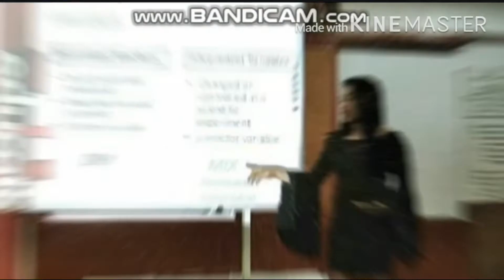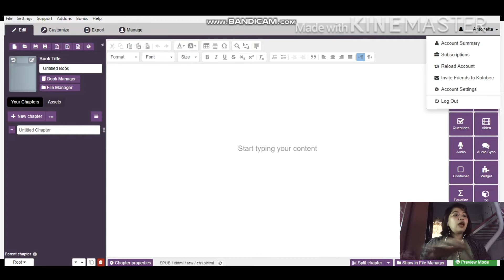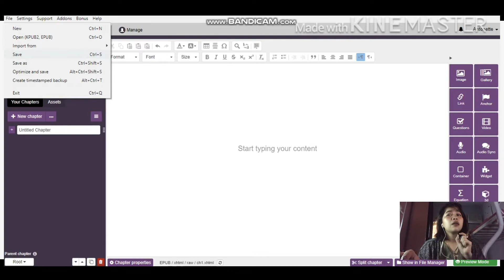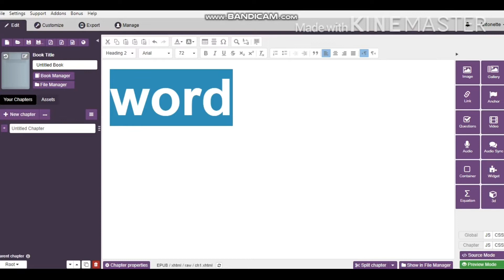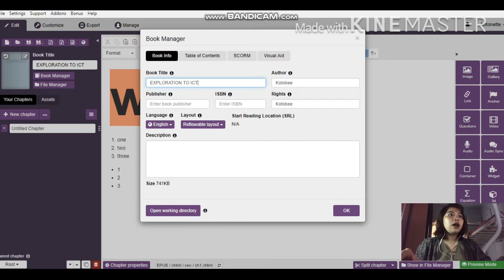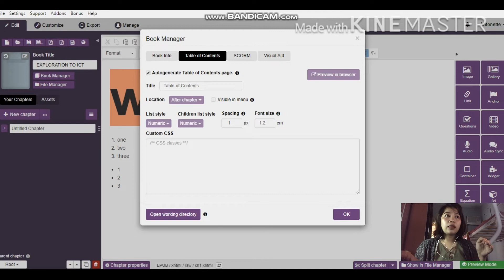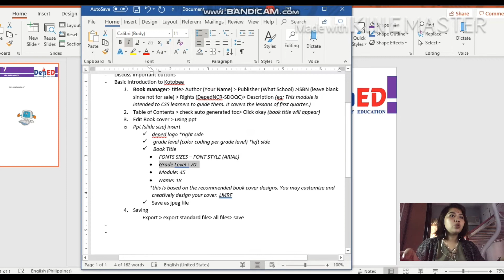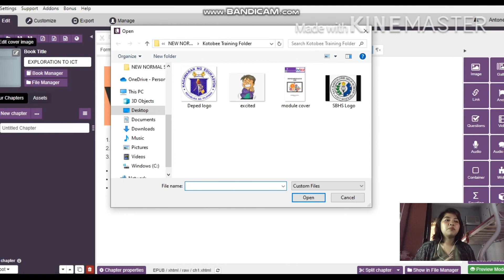KOTOBEE AUTHOR BASIC TUTORIAL: Download, get a serial number and begin!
KOTOBEE AUTHOR TUTORIAL 3: How to share and export epub without paying online library?

BOOK COVER FONT STYLE AND SIZE:
Ppt slide size: portrait
• FONT STYLE: ARIAL
• Grade Level : 70
• Module: 45
• Name: 18
*this is based on the recommended book cover designs of LMRF. You may customize and creatively design your cover.
 Save as jpeg file

HOW TO SAVE FILE:
 Export - export standard file  - all files  -  save